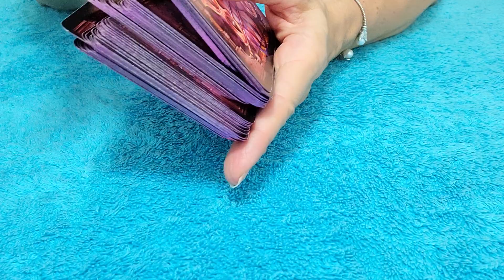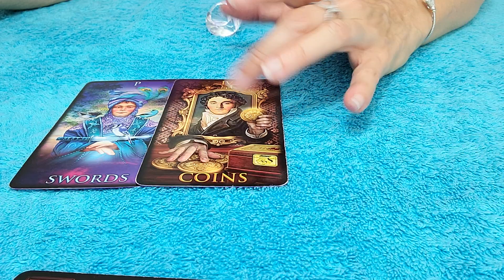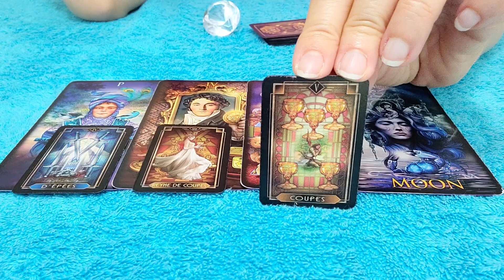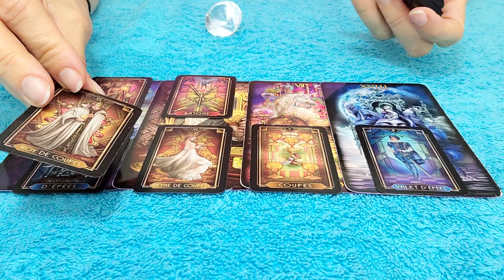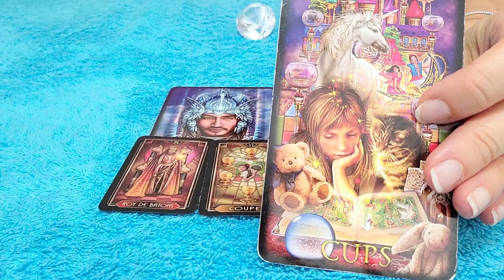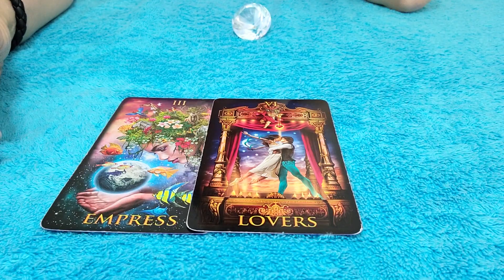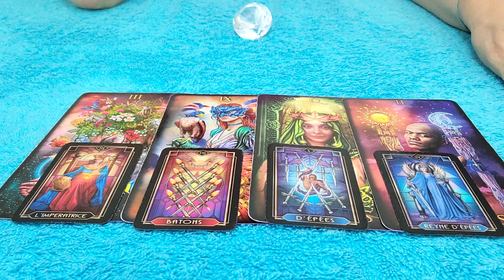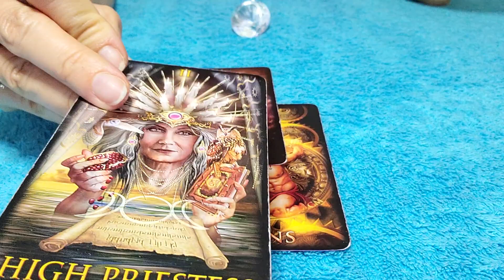SCORPIO - OCTOBER 2020 THEY FEEL DEEP REGRET & WANT YOU BACK 🙄💘